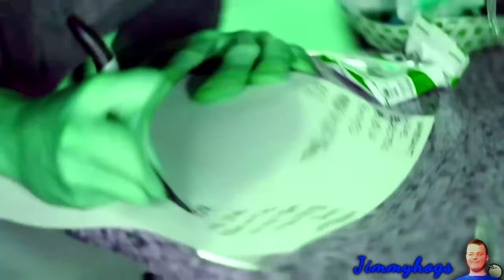Preview 2 Pumped Up Kicks Extended Effects (Preview 2 MrBeast Phonk Extended Effects)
Hehe :3
Verse of the day: Mark 6:31-32 KJV